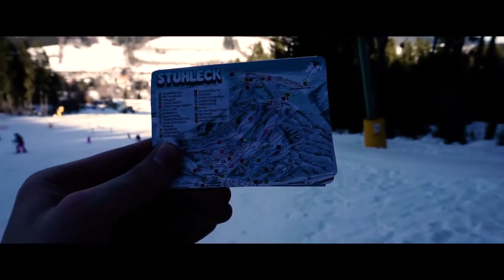Stuhleck 04.02.2017 – cinematic video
Hey guys,
this is the first video I ever made. I just wanted to capture the great day I had, skiing with my friend Meli and thought shooting a video would be a good way to do so.
Let me know your opinions down below.

music